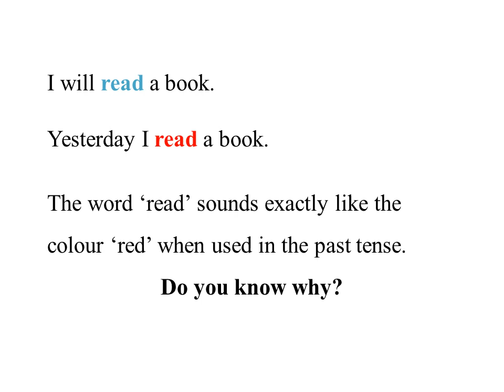Lesson starter 14